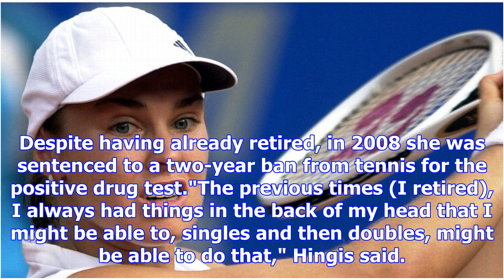Martina hingis announces retirement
Oct 26, 2017Hall of Famer Martina Hingis, one of only six women's players to hold the No. 1 ranking ...